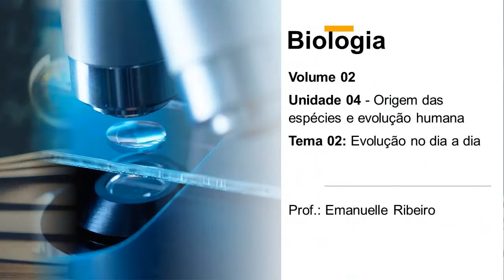UNID 04 - TEMA 02 - Evolução no dia a dia